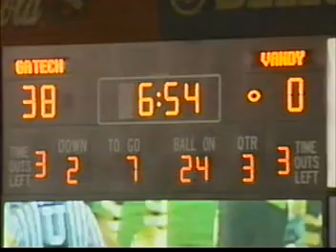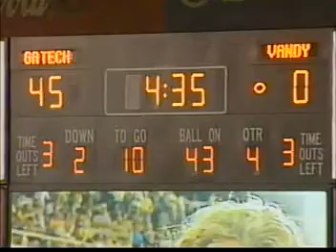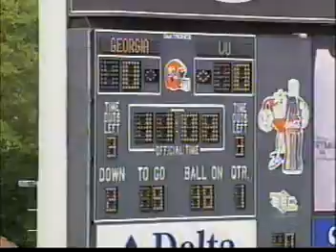Highlights from 2002 Vanderbilt Football Season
I (#41) made a few great blocks back in the day. Our team had a pretty good rushing attach this year with some great guys in the running back group. Now I'm a fullback for life looking to help others score with confidence!